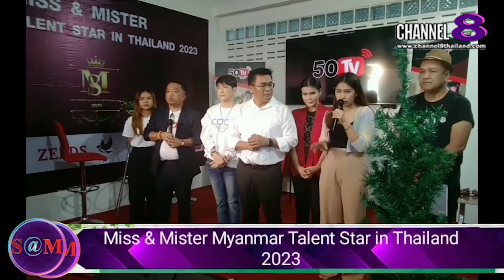TheSaMET!NEWS : ผู้​ประกวด​Miss​&Mister Myanmar​ Talent​ Star​ in​ Thailand​ฝาก​ติดตาม​การประกวด​(1)